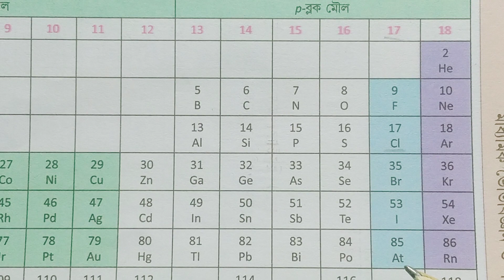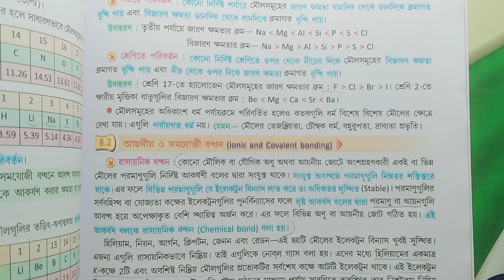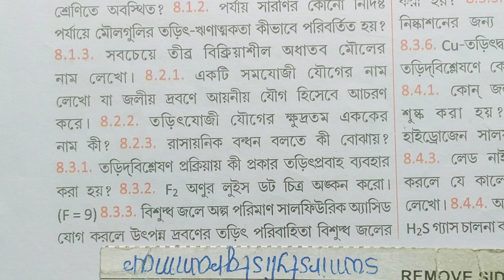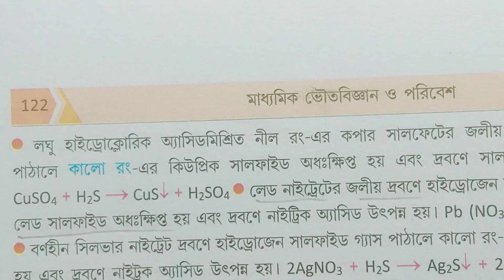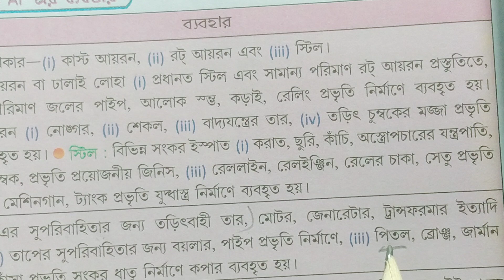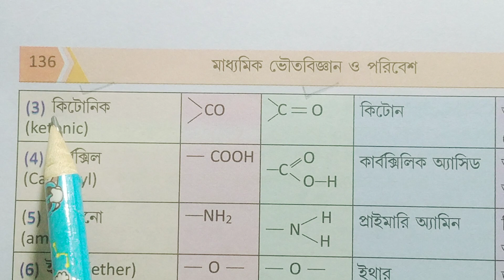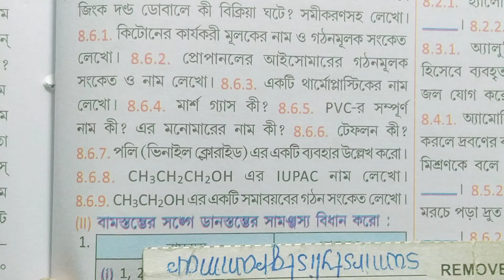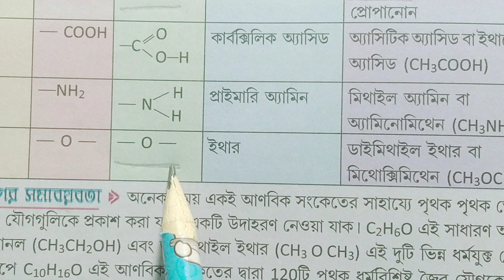WB class 10 physical science chapter 8 bhuiya Saha textbook answer part 2/@samirstylistgrammar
,class 10 physical science chapter 8.5 chhaya,class 10 physical science.